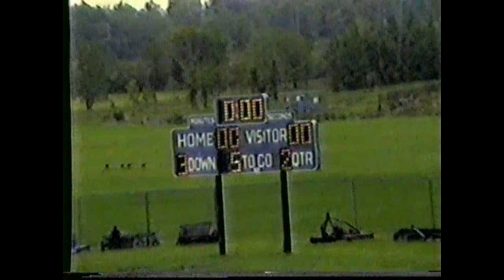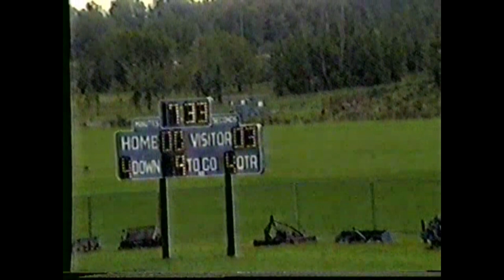1987 JV NT at Frontier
Here's video footage from the 1987 JV game between North Tonawanda and Frontier High School. The game was played at Frontier on September 19, 1987 and NT won this game by a close 3-0 score.